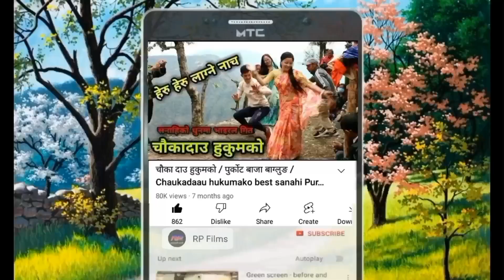मिठो सनानिको धुनमा || Asare magar naumati panchebaja ta bhimgithe khala Baglung